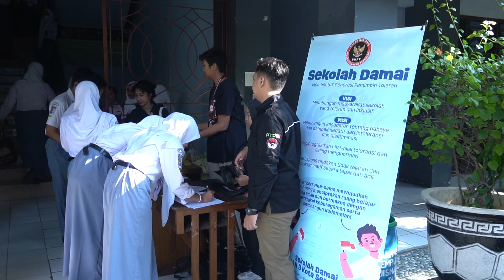BNPT Gelar Sekolah Damai di Provinsi Jawa Tengah